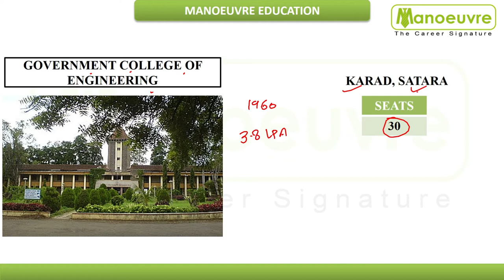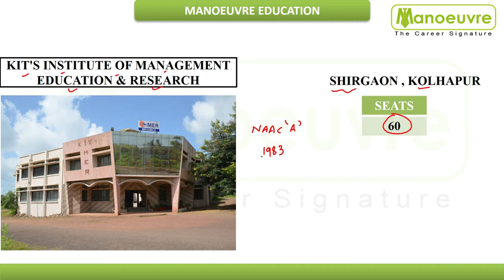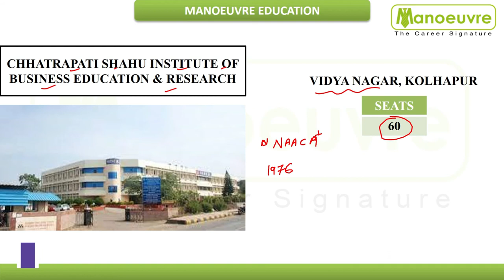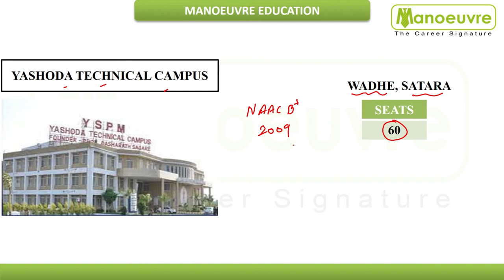MAH MCACET COLLEGES IN - SATARA, SANGLI ,SOLAPUR,KOLHAPUR - Top MCA Colleges accepting MCACET Score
Crack MCA Entrance : NIMCET , MCACET , Others  Exam - Start Now or Never - Batches Launched  - Online Live Class

Manoeuvre Education